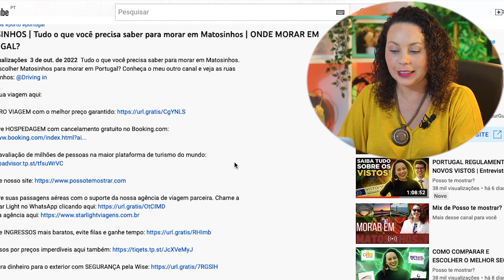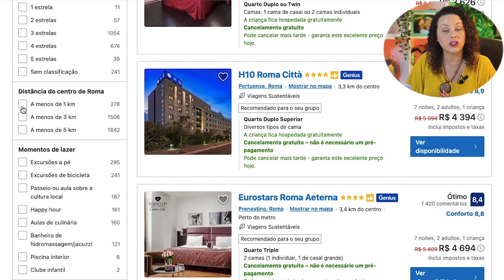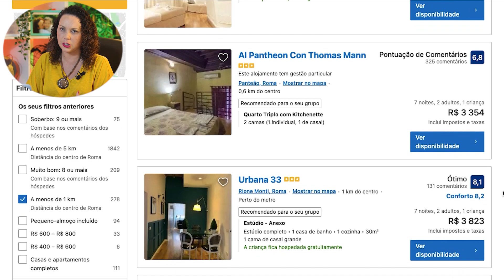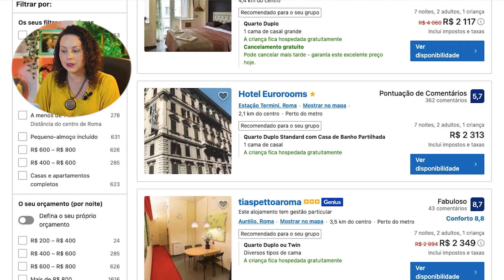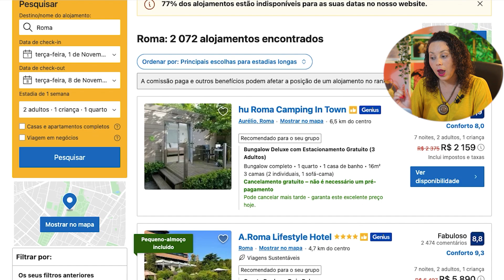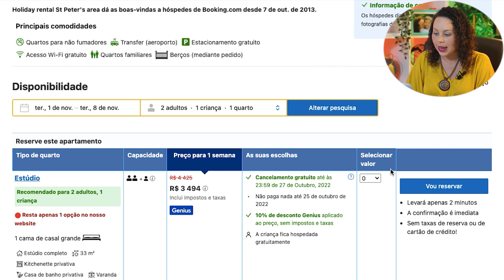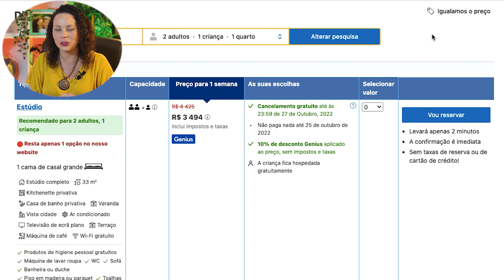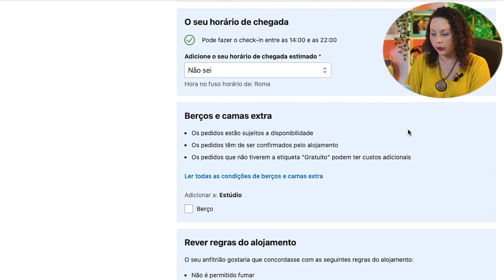COMO RESERVAR HOTEL DE QUALIDADE E PAGANDO ÓTIMOS PREÇOS | Encontrando o melhor hotel no booking.com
Vamos descobrir como encontrar a hospedagem ideal para a sua viagem. Quer conferir alguns lugares por onde já nos hospedamos pelo booking.com? Confira na lista abaixo:

✈️ Compre suas passagens aéreas com o suporte da nossa agência de viagem parceira. Chame a Ana da Star Light no WhatsApp clicando

💳 Abra sua conta na Nomad e ganhe cashback usando o cupom POSSOTEMOSTRAR

🔥Veja a avaliação de milhões de pessoas na maior plataforma de turismo do mundo

O canal é composto por Felipe Rodrigues e Ana Carolina Braga

COMO RESERVAR HOTEL COM QUALIDADE E PAGANDO ÓTIMOS PREÇOS | Dicas para encontrar o melhor hotel